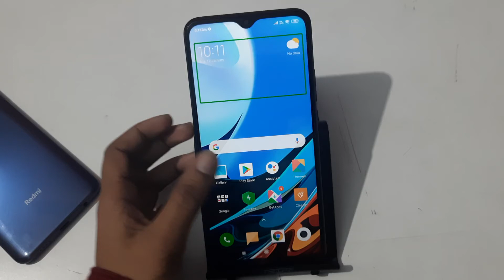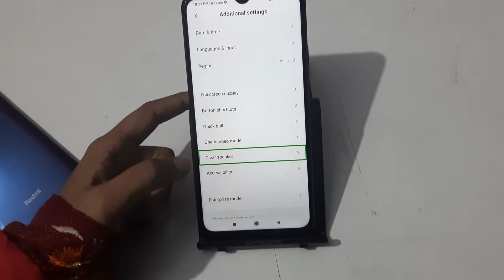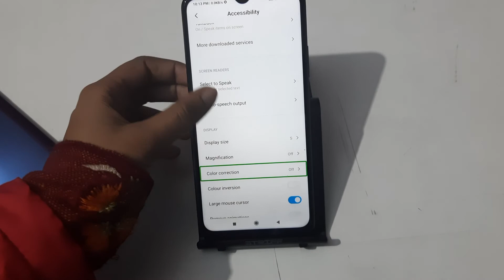How to fix voice assistant problem in redmi 9 power, voice assistant s fix kaise karen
redmi note 8 google assistant
talkback is on redmi 8
redmi note 8 google assistant off
redmi note 7 voice unlock
how to enable google assistant in redmi note 7 pro
redmi note 8 google assistant hindi
redmi note 8 google assistant not working
samsung a20 talkback off
how to off talkback in mi
redmi 9a talkback off
talkback braille keyboard
talkback off oppo
how to off talkback
vivo talkback off
vivo y20 talkback settings
samsung talkback off
vivo y50 talkback off
double touch screen on app
talkback settings disabled vivo